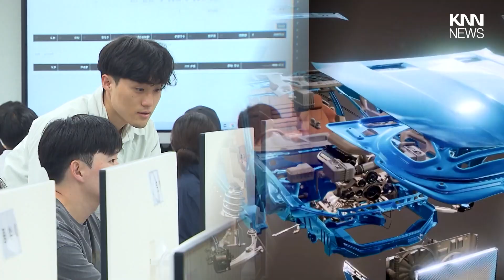600억 S/W 기부, 기업·대학 윈윈 / KNN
/ knn.news